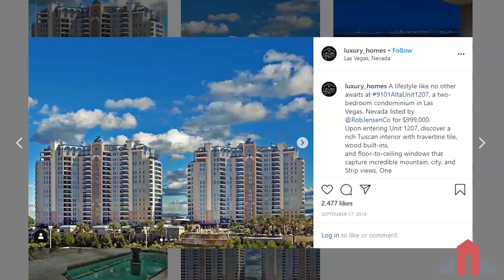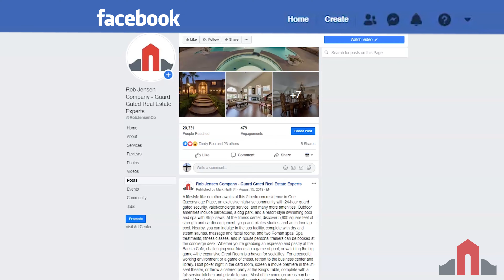Client Success Story - Melanie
In this video, our satisfied client Melanie explains why she chose the Rob Jensen Company over the competition to sell her luxury residence in One Queensridge Place — and how we made the process of simultaneously buying a new home less stressful and more fun.

► Feeling Social? Let’s Connect